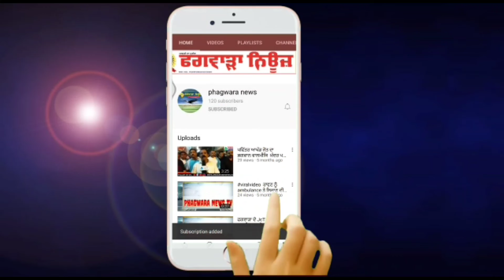ਕਾਰਪੋਰੇਸ਼ਨ ਵਲੋਂ ਤਨਖਾਹਾਂ ਦਾ ਭੁਗਤਾਨ ਨਾ ਹੋਣ ਕਰਕੇ ਦਰਜਾ ਚਾਰ ਮੁਲਾਜਮ ਹੋ ਰਹੇ ਪਰੇਸ਼ਾਨ - ਅਰੁਣ ਖੋਸਲਾ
* ਕਿਹਾ - ਮਹੀਨੇ ਦੀ ਪੰਜ ਤਰੀਖ ਤਕ ਤਨਖਾਹਾਂ ਦੇਣ ਦਾ ਸੀ ਵਾਇਦਾ